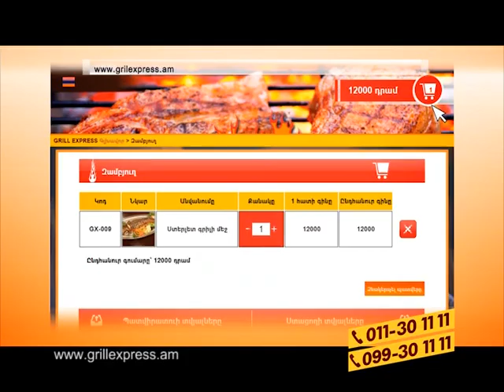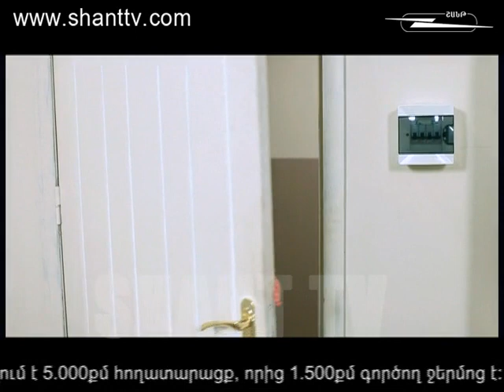Անցյալի ստվերներ/Ancyali stverner - 108